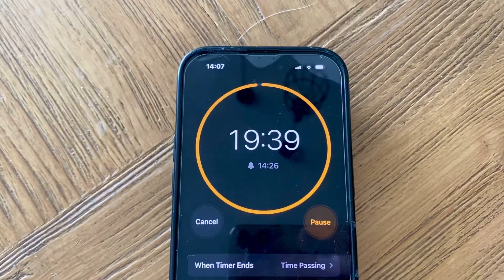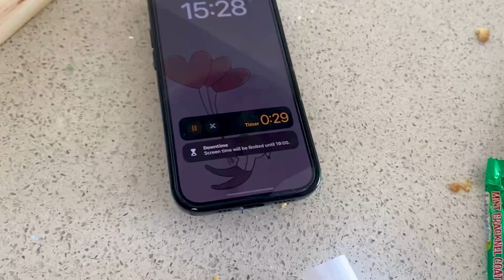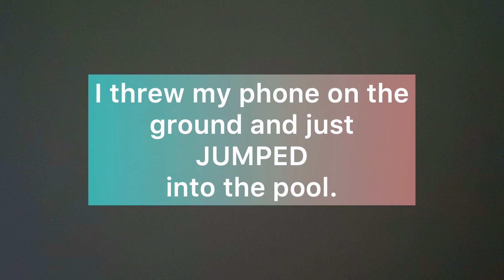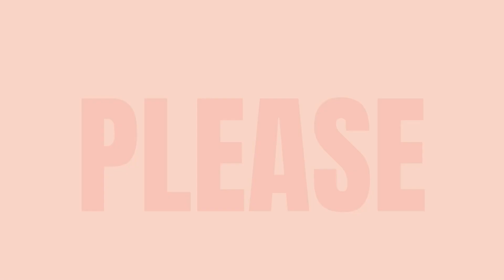Nailed It!!!!! 1000 Subscribers Challenge!!!!!!!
We absolutely had to up our game to CELEBRATE! We are so excited about this!

Counting our blessings and being so thankful. We wish to be the difference in the world we would like to see. (Ghandi) Follow us for more fun, serious, happy, and homeschool moments.

This time around we decided to have a little fun. The kids love the TV Show, Nailed It on @Netflix so we decided to have a bake off with three rounds of making traditional South African deserts. It was a very sweet day to say the least, but we had so much fun.

Seeing that we were celebrating our 1000 subscribers, the winning prize was 1000 cents!!! 😂 😂  (R100)

What? I know, we have to dream big and set higher goals each time. I know we can do it. Absolutely 💯

 🎶Stay Mad, Stay Rad.
         Stay Loud, Stay proud.
Follow our Crowd!🎶

We are a South African homeschool family, always seeking adventures. We love to travel and explore. We've gone everywhere in South Africa and just love it!!! One mom and four kids living life to the full, making the most of each moment we have together. Every day counts. Live in today, tomorrow is for tomorrow.

Much love
The Mad Loud House !!!
Marishka, Nika, Roxy, Luke & Kelvin